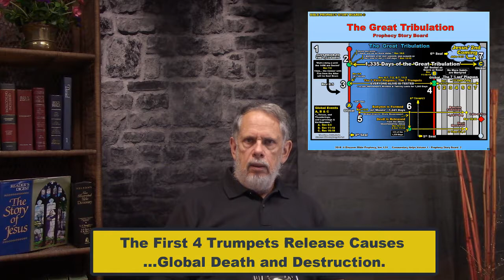The First 4 Trumpets Sound – 25% Dead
FREE: Download your very own copy of today’s study. Click on the link below and download the pdf file of today’s study.

What are Bible Storyboards?

Over the past several years I have released many BIBLE PROPHECY VIDEOS on DANIEL and REVELATION. While the videos have been viewed and appreciated widely, I felt there was a need for a SIMPLE home prophecy STUDY GUIDE that an individual or small group could use to study the upcoming GREAT TRIBULATION story directly from their own bible.

If you want to PURCHASE YOUR OWN 12 SHEETS SET of STORYBOARDS I will send these POSTAGE FREE in the USA. Please send me your check or cash to…

Arthur Cambigue
290 Kinchloe Mill Road

1 Set of Volume 1 is $10
5 Sets of Volume 1 is $40 (20% savings)
10 Sets of Volume 1 is $70 (30 % savings)

Today’s Study:
Part 3. Over the first several months of the 1,335 days, the first 4 Trumpets will sound.  The resulting death and destruction these Trumpets cause is beyond a normal person’s belief – but it’s in the Bible so it’s true.  God is causing this carnage on earth to get everyone’s attention.  Jesus says in Rev 10:6 “There will be no more delay” as Jesus is about to bring the sin issue on earth and the universe to a conclusion.  Sin will be totally eliminated from the world.